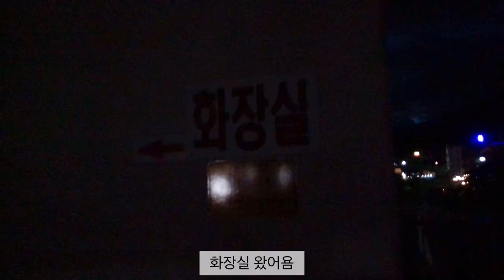Sub) 차박, 오늘은 심플하게 홀로 해변에서 Simple Solo Car Camping | 여자 쏠로 차박 | 비화식 스텔스 차박 | 쏘렌토 차박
노을이 멋지다는 거제 사곡해수욕장에서 비화식 차박을 하려다가, 사곡 해수욕장의 엄청난 구름을 보고 급하게 구조라 해수욕장으로 차박지를 변경해서 왔습니다.
원래도 비화식으로 간단하게 차박할 예정이었기 때문에, 음식을 조리하지 않고 배달 시켜 먹고, 사먹었습니당. 그리고 아이스박스도 가져오지 않았어요. 이것저것 해먹는 것도 재밋지만, 이렇게 간단하게 하는것도 너무 좋았네요. 특히 구조라 해수욕장 분위기가 너무 좋았습니다!!
경남 거제에서 차박지를 찾는 분들게 추천드려요~!! :)

궁금하신 점 있으시면 언제든 댓글로 남겨주세요~!